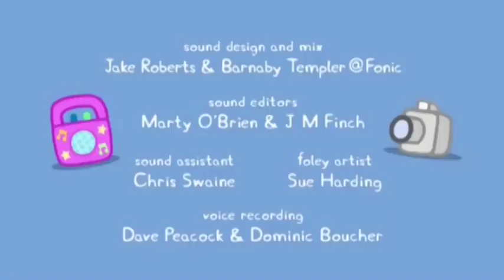Pepa Prase - Kuća za odmor